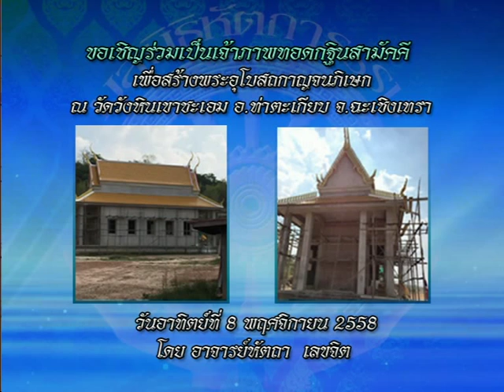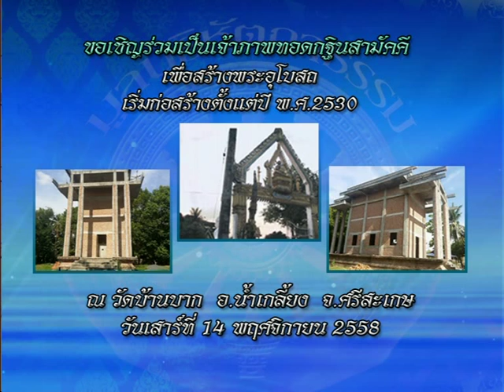รายการหัตถจิต | 07/10/58 | EP 1/4